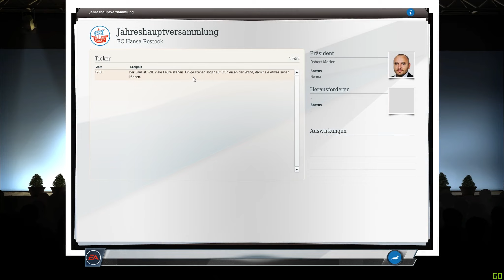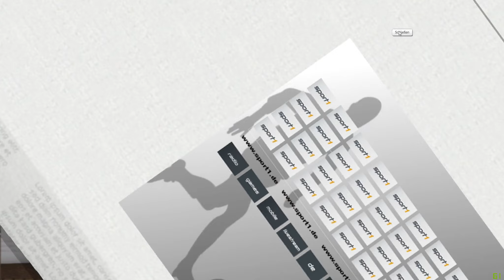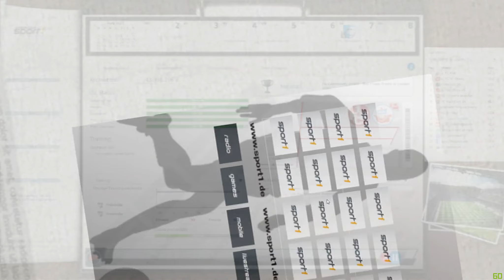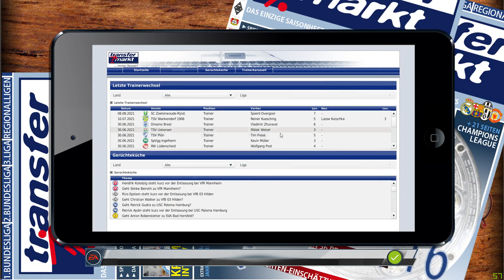Hansa Rostock #102 / Kader verbreitern / FIFA Manager 18 / Bundesliga / FM13 / FM18